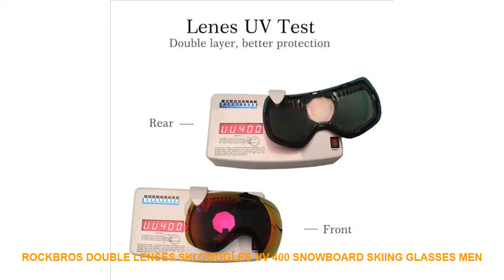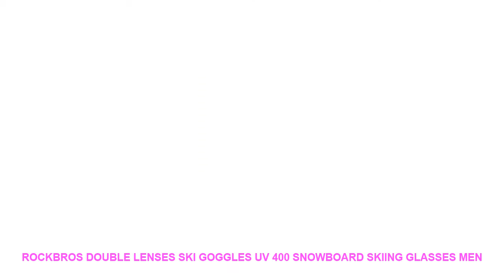ROCKBROS Double Lenses Ski Goggles UV 400 Snowboard Skiing Glasses Men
ROCKBROS Double Lenses Ski Goggles UV 400 Snowboard Skiing Glasses Men Big Mask Women Snowboarding Goggles Layers Eyewear Motor
Product Details: Brand: ROCKBROS Ski Glasses
Name: Double-Layer Anti-Fog Ski Goggles.
Professional Skiing Eyewear
Weight: About 160g
Size: 19.5cm*9.5cm
Suitable: Ski Glasses For Men. Women
Colors: 3 Colors
Features: Anti-fog. UV400 protection. Large view.
Explosion-proof. Double layer lens. Mirror Coating
About Frame: Made from TPU material that will not cause injury to the eye.
About Lens: UsingdoublePC material which hasscratch resistance. impact resistance. anti-uv. anti-fog functions.
Specifications: 1 glasses case & 1 glasses bag& 1 glasses
Friendly Notice: Please tear protective film inside when using.
There will be color differences in different angles of view because of Mirror Coating.
Please do not use mascara or other oily substance in case lens gets dirty.
Please air-dry the goggles after every snow sport e.g. skiing. snowboarding and etc.
Please do not wipe the inner lens which will invalidate anti-fog function.
FAQ: Will any of ROCKBROS Ski Goggles work for Night Skiing?
Yes. we have special lenses for night Skiing.
Will they also fit a little girl or boys (Children)?
No. but we have another model which fit for Children. please search 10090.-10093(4 Color)
Will this work for snowboarding? And are any of these lenses polarized?
Yes absolutelyand about polarized lenses. pleasecontact us by message.
Is there only one size for these goggles? There are usually couples of sizes to fit different sized head.
Normally it can fit with no issues. It has an adjustable strap.
Is there a website or something where i can buy more lens?
Item Type: Eyewear
Sport Type: Skiing
Lenses Optical Attribute: UV400 protect. Mirror Coating
Model Number: 1008
Brand Name: ROCKBROS
Lens Height: 9.5cm
Lens Width: 19.5cm
Gender: Men
Frame Color: Multi
Frame Material: Acetate
Lenses Color: Multi
Lenses Material: Polycarbonate
Feature: Large view/ Anti-fog/ Goggles/ Impact resistance
Gender: Men. Women Ski goggles
Package: With a goggles box
Professional Skiing Eyewear
Weight: About 160g
Size: 19.5cm*9.5cm
Colors: 3 Colors
About Lens: UsingdoublePC material which hasscratch resistance.

Similar Item
ROCKBROS Double Lenses Ski Goggles UV 400 Snowboard Skiing Glasses Men Big Mask Women Snowboarding Goggles
ROCKBROS Anti Fog Ski Glasses Snow Skiing Goggles Double Layer Snowboarding Eyewear PC Lenses TPU UV
ROCKBROS Child Adult Ski Skating Goggles Glasses Anti Fog Double Layer Snowboarding Eyewear PC Lenses TPU
ROCKBROS Double Layer Ski Glasses Anti Fog Snow Goggles Snowboarding Eyewear PC Lenses TPU UV Frame
ROCKBROS Ski Goggles Glasses Snow Skiing Eyewear Double Layer Snowboarding Anti Fog PC Lenses TPU UV
ROCKBROS Anti Fog Ski Glasses Snow Skiing Go

Related Activewear  Videos :
Men Male Blue 3D Space Print Swimming Trunks Briefs Boxer Shorts Bathing Suit Swimwear Swimsuit Swim Pool Pants Beach Swim Wear =
New Waterproof Silicone Ear Cup Long Hair Protection Swim Pool Waterdrop Surf Diving Swimming Head Cap Hat Men Male Women Female =
M-2XL Plus Size Swimwear Women Swimming Dress High Neck Bathing Suit Skirted One Piece Swimsuit For Ladies Print Retro Beachwear =
Large Frame Professional Waterproof Anti Fog UV Protection Swim Pool Soft Silicone Swimming Goggles Glasses Eyewear Accessories =